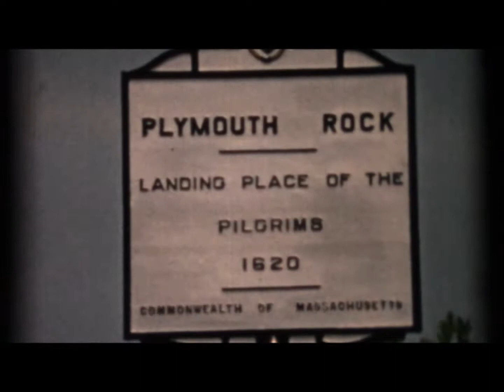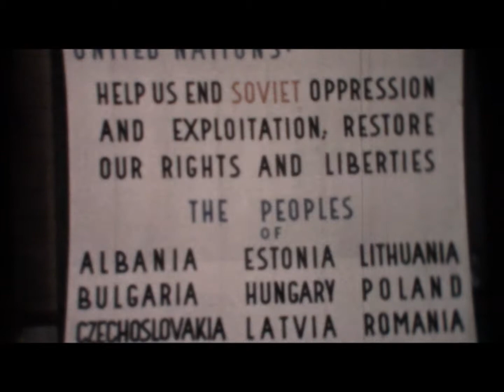boston and new york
two college roommates tour boston and new  york in 1957